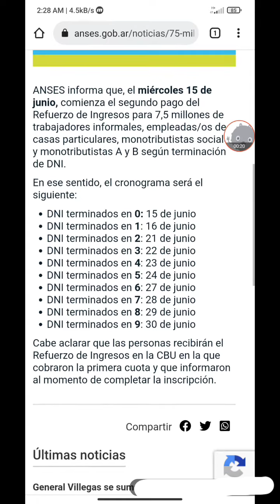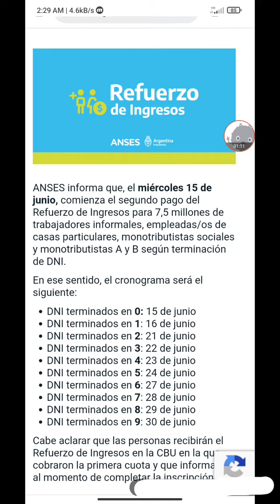Bono de $ 9,000 refuezo de ingresó segunda cuota cuando cobro